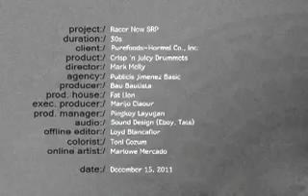Purefoods Crisp 'n Juicy Drummets - Voice Over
From 2012, the Purefood Crisp 'n Juicy Drummets. I did the voice over for this one! Actually, after doing this, I was so curious that I bought a bag. It was pretty good!